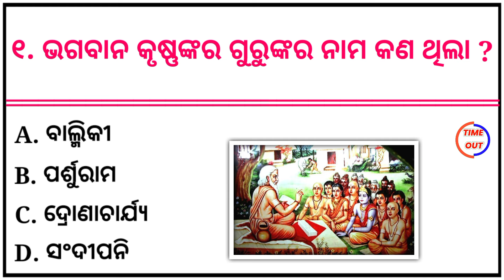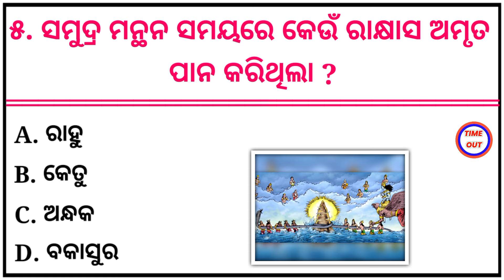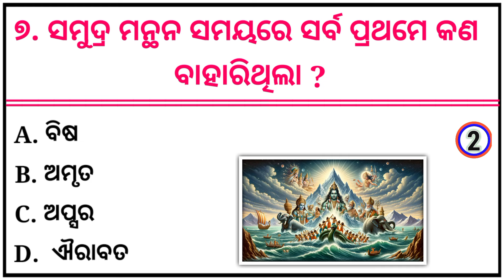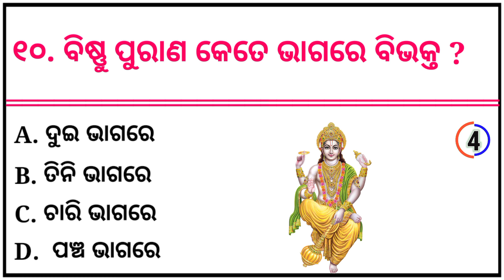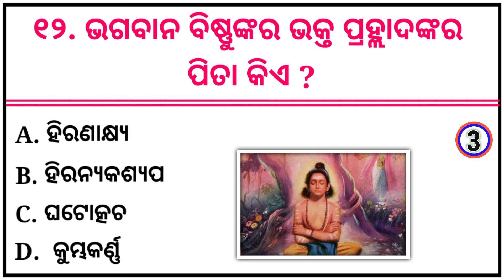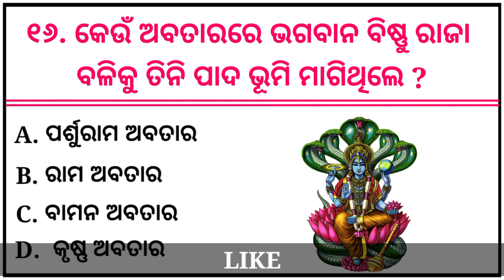ବିଷ୍ଣୁ ପୁରାଣ କୁଇଜ୍ || Bishnu puran quiz in odia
This video topic 👇
bishnu puran quiz in odia
ramayan quiz in odia
mahabharat quiz in odia
srikrishna quiz in odia
odia quiz
odia gk
general knowledge in odia 2024
general knowledge questions in odia
odia gk in odia
odia quiz in odia
new odia gk
new odia quiz